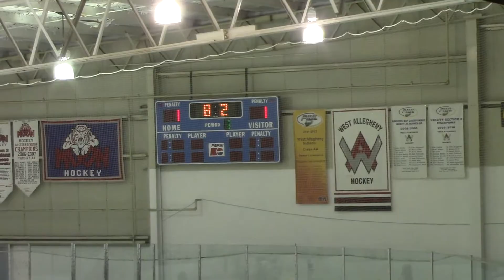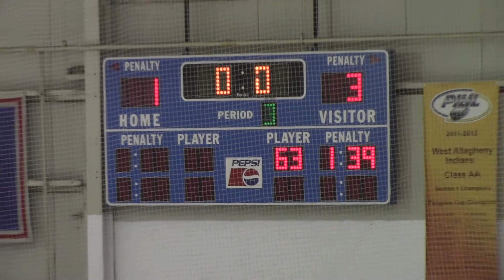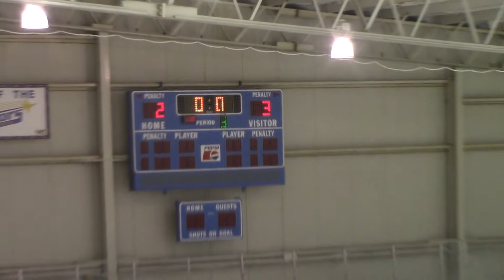Foxes Hockey U14 vs Buffalo Shamrocks Tournament Championship 18 January 2016 W3 2 Z